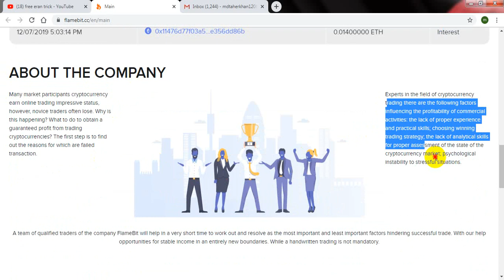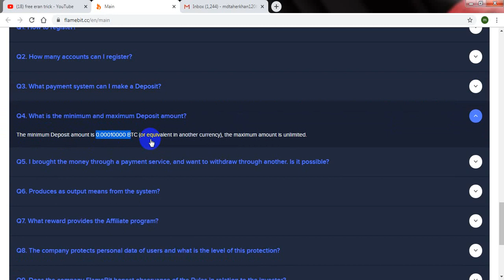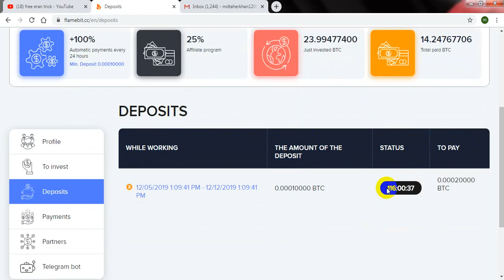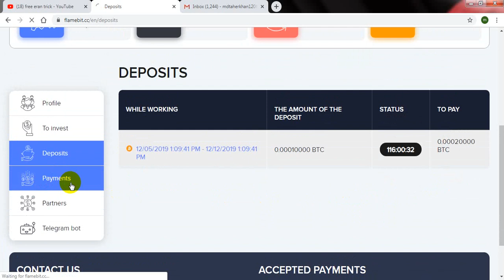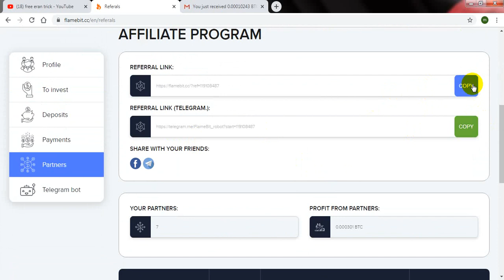Flamebit.cc_New Double Bitcoin Site_Live Payment Proof_free eran trick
flamebit.cc live payment pruf ,EARN $10 TO $20 PER DAY 100% REAL - EASY WAY TO EARN MONEY ONLINE IN 2019 - HOW TO MAKE MONEY ONLINE 2019 , BEST ERANING WAY

double bitcoin instantly,double bitcoin in 1 hour
double bitcoin no minimum,
1$ investment sites 2019,1$ investment sites 2019o nline investment opportunities
best online investment sites for beginnersgenuine online investment companies
1$ investment sites 2019
invest money online and earn daily